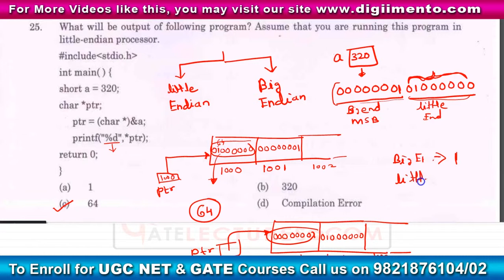ISRO Previous Year Question of exam 2016 - Q25 with Solution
Hello guys, So in this video we are going to discuss another question which was asked in the exam of ISRO.

25. What will be output of the following program? Assume that you are running this program in little-endian processor.
include{stdio.h}
int main()
short a=320;
char *ptr;
 ptr=(char *)&a;
printf("%d",*ptr);
return 0;
• 1
• 320
• 64
• Compilation error